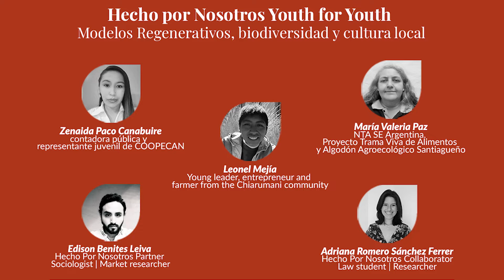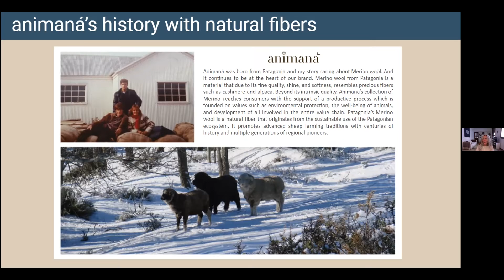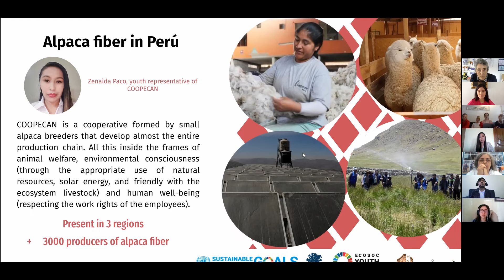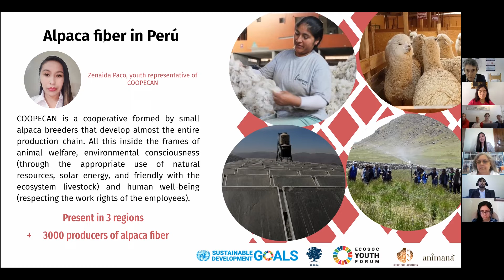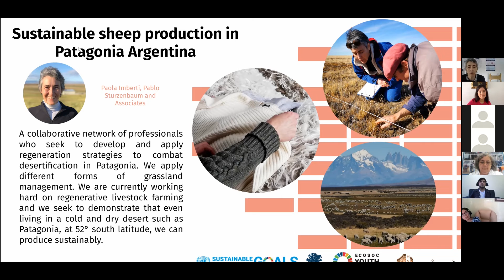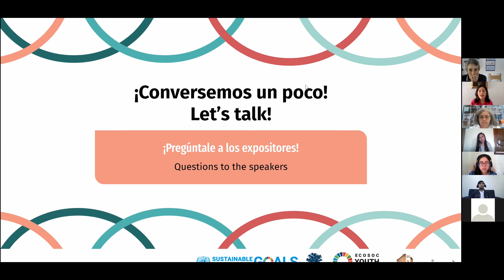ECOSOC Youth Forum 2022 Hecho por Nosotros Room 5 | Regenerative agriculture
As part of the Youth Forum 2022, Hecho por Nosotros and BCorp Animana collaborated in a round of talks about sustainability in the fashion industry.